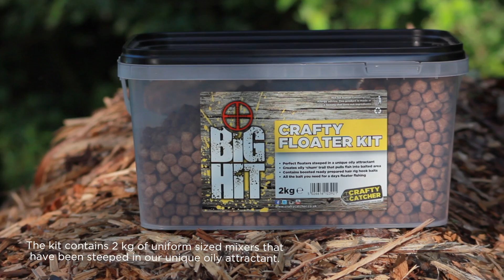Big Hit Floaters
The 'Big Hit' Crafty Floater kit contains 2kg of uniform sized mixers that been steeped in our unique oily attractant and comes complete with a pot of boosted ready prepared matching hook baits.